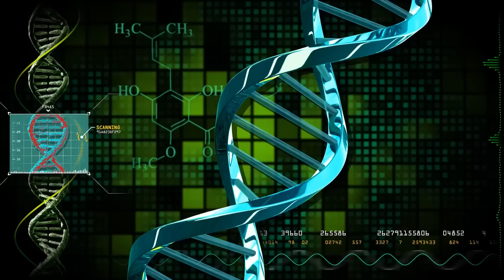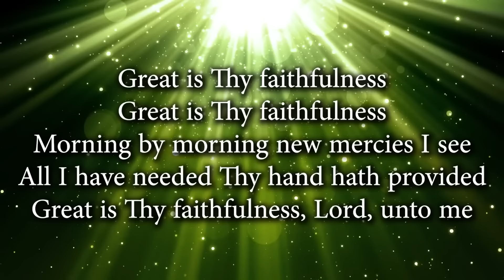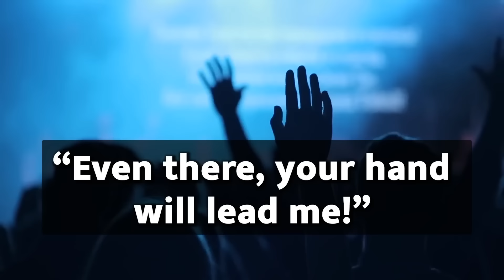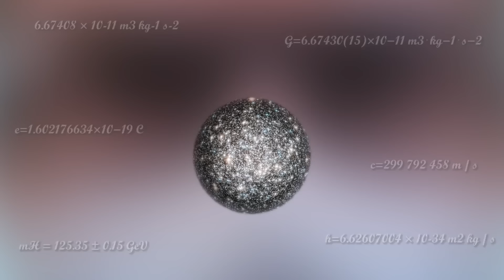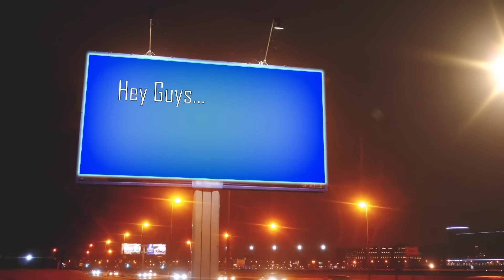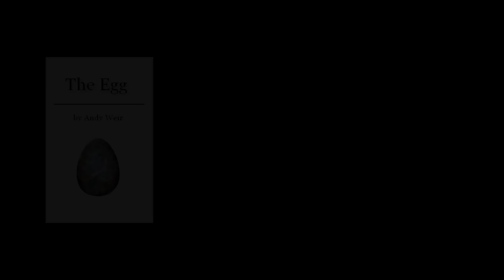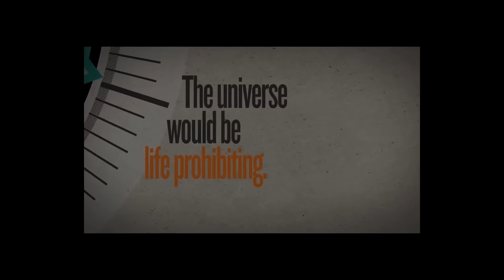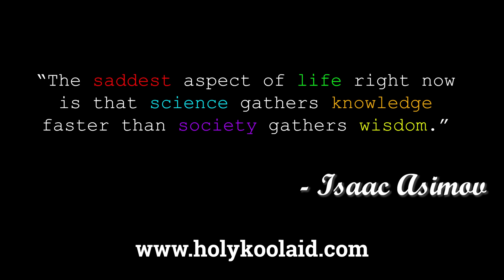What Religious People Just Don't Understand - (Compilation)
There are a lot of things that don't make sense about religion. Here is a compilation of things that religious people just don't get, and an explanation as to why religious beliefs make no sense whatsoever! I cover what religious people don't understand about location, race, meat, divinity, creation, fine-tuning, hell, worship, divinity, communication, omnipresence and so much more.

Astrophysicist in defense of the video’s depiction of the helical model
Corrections & response by original author (note: he still believes some weird woo, but does a pretty good job depicting the motion of our solar system)
BBC Earth: Power of a Planet - (16:29 & 18:28)

• God’s Debris - Scott Adams
• The Egg - Andy Weir
• The Last Question - Isaac Asimov
• The Big Picture
• A Universe from Nothing

Chapters:
0:09 - Religious People Don't Understand: Location
2:43 - Religious People Don't Understand: Meat
6:09 - Religious People Don't Understand: Race
14:43 - Religious People Don't Understand: Worship
19:36 - Religious People Don't Understand: Omnipresence
33:10 - Religious People Don't Understand: Divinity
47:50 - Religious People Don't Understand: Communication
1:01:52 - Religious People Don't Understand: Creators
1:07:42 - Religious People Don't Understand: Fine-Tuning
1:16:12 - Religious People Don't Understand: Hell (Pascal's Wager)
1:20:57 - Religious People Don't Understand: Beans

Songs:
Edward
AshesOfAnEmpire
Shadowlands
Introspection